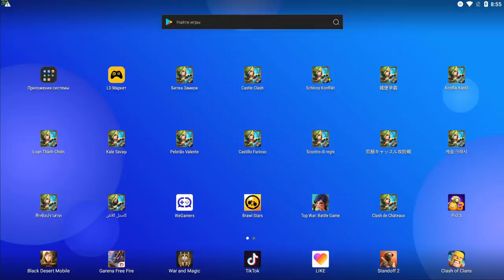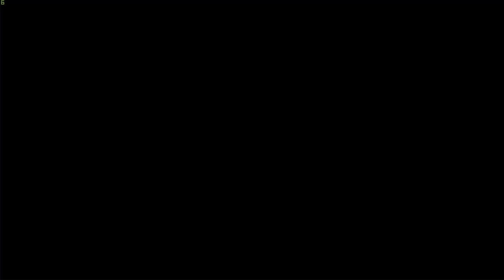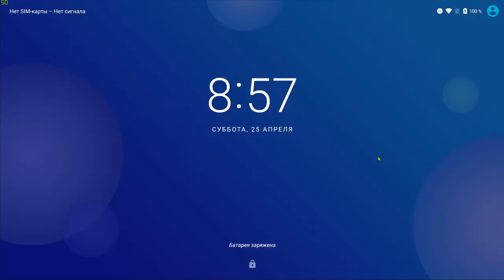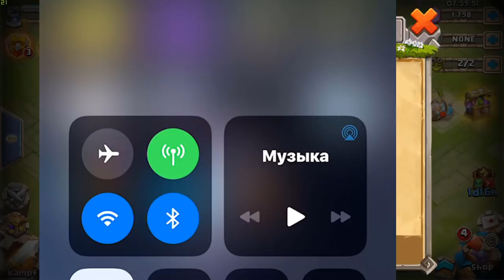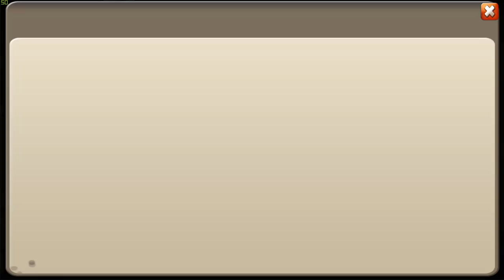IGG РЕШИЛО ЗАМОЛИТЬ ГРЕШКИ?!ПРОСТИМ?! \ ВОЗВРАЩЕНИЕ СУНДУКОВ \ БИТВА ЗАМКОВ \ CASTLE CLASH